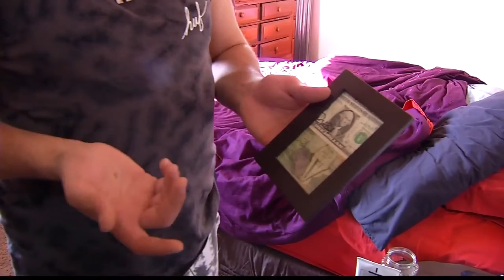Syrian refuge fearful of future (Mirror)